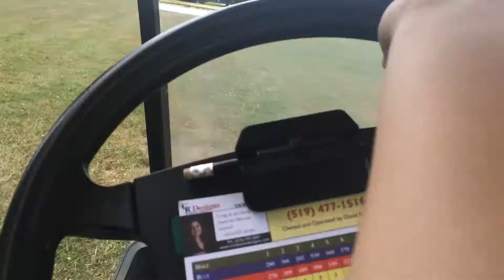Golf cart revving and driving